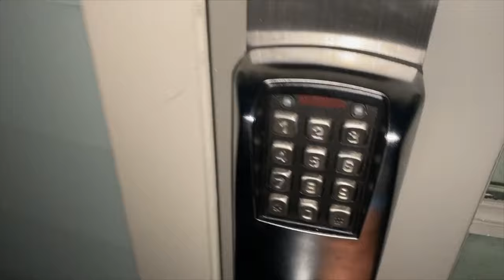Fall Break Part One: Vlog #1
This is my first youtube video ever so I hope you all enjoy it!